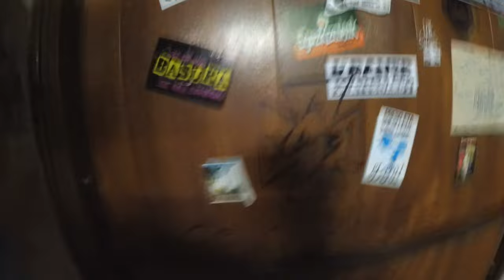ANTI MANTIS (A Bermeo Skate Video)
FUCK OLYMPICS